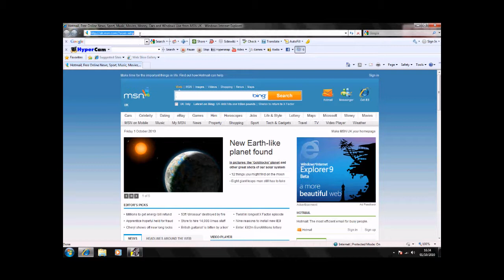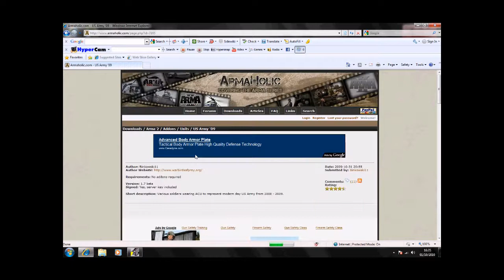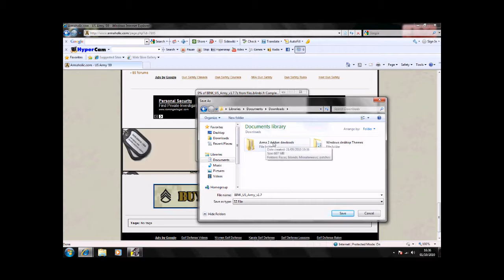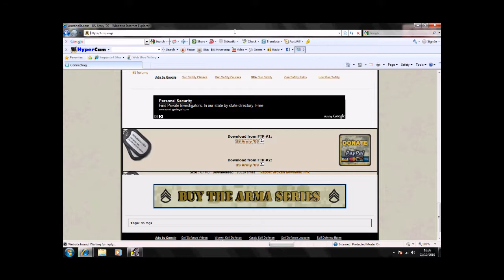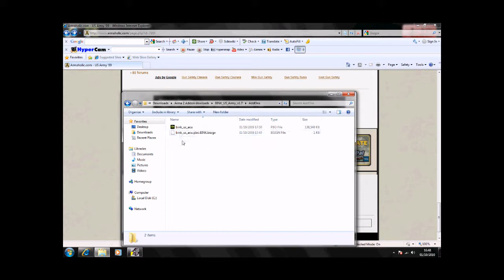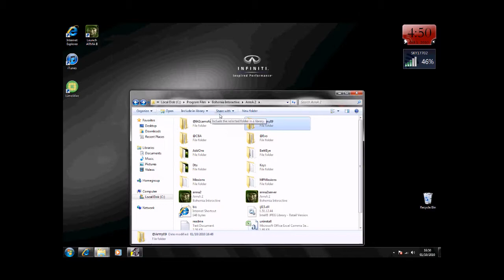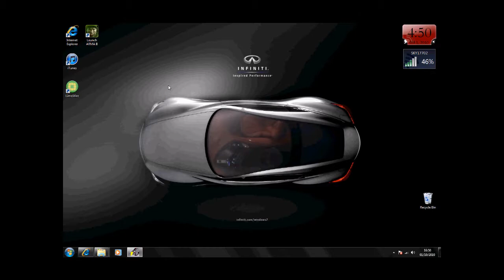ArmA 2 live commentry #2 How To Download Addons. Mod Folder Method in High Deffinition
This is a video that will take you through the Mod Folder slowley so you will be able to keep up and understand.